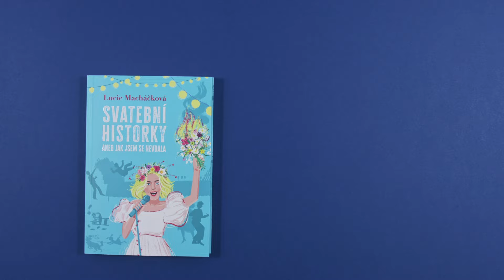Lucie Macháčková: Svatební historky (Ikar/EMG)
Magnesia Litera 2024: nominace v kategorii Litera za humoristickou knihu

scénář: Pavel Mandys, Maria Procházková, Bára Halířová
namluvili: Daniela Brzobohatá, Tomáš Borůvka
animace (příběh knihy): Bára Halířová
hudba (znělka): Marek Doubrava
zvuk, hudba (animace): Miroslav Chaloupka
koncept, animace (listování, portrét), střih, režie: Maria Procházková